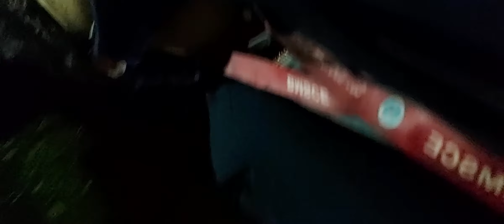Bhusanayana Mukunddas Shreenivasaiah College Of Engineering Campus:Dormitory Hostel QuadrangleTour📷🌃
BHUSANAYANA MUKUNDDAS SHREENIVASAIAH COLLEGE OF ENGINEERING CAMPUS QUADRANGLE ZONE'S STUDENTS'INTERACTIVITY SESSIONS CUM FINAL-YEAR STUDENTS FAREWELL EMOTIONAL CUM HEARTFELT SENTIMENTALITY INDULGING VIDEOGRAPHICAL DISQUISITIONED DISCOURSE COMMUNIQUE ACCOUNT CUM MONOLOGUE OF IN-CAMPUS APPARENT STATE !

A Grand Welcome Cum Kudos To All Of The Vloggers Cum BMSCEians & My Fellow Indians & My Fellow Citizens Of The Mother Earth Cum World Out There & An Very Warm Hospitality Gesture Institutionalisation Towards You Folks To My Channel   !!

An Dear Welcome To All Of You BMSCEians For B.M.Shreenivasaiah College Of Engineering Campus Of Agglomeration Bangalore's Detailed Descriptive Videographical Treatise Cum Narrative Monographical Communique Account Of The Presential Condition Apparent Condition Of The Bhusanayana Mukunddas Shreenivasaiah College Of Engineering Campus Quadrangle Zone's In-Campus Students Socialisation Hotspots and The B.M.S College Of Engineering Campus's Multi-Purpose Refectory Auditorium Cum Seminar Conference Hall & BMSCE Campus Hostel Quadrangle Zone's In-Campus Playing-Field Recreational Zone Filmographical 1st Person Self-Elucidative Sports Playing-Field Recreational Zone Videographical Insights Cum 2nd & 3rd Person Visuals Cum Photogenic Glimpses !

And I'm Your Friend & Talk-Walk Show Host Master.Chintamani Of Agglomeration Mumbai & It's My Pleasure To Welcome You Pals & My Fellow Citizens Of The India & My Fellow BMSCEians & Citizens Of The World & Fellow Humans Cum Indians To My Channel !

An Grand Welcome To Our BMSCE Students Dormitory Quadrangle's Hostel Block Zone Filmographical Tour Of The Commutation Accesways To The Bhusanayana Mukunddas Shreenivasaiah College Of Engineering Campus's Multi-Purpose Refectory Auditorium Cum Seminar Conference Hall Of Our BMSCE Campus Hostel Quadrangle !

An Comprehensively Compendious Far-Ranging Elaborate Monographical Communique Videographical Treatise Cum Narrative Report Journal Of The BMSCE Campus Quadrangle's In-Campus Cross-Town Intersectional Junctions Of The Campus AnteChamber Foyer Regions Of The B.M.Shreenivasaiah College Of Engineering Campus's Multi-Purpose Refectory Auditorium Cum Seminar Conference Hall Of Our BMSCE Students Dormitory Quadrangle's Hostele Block Zone Filmographical Tour  !!!

Welcome To The Bhusanayana Mukunddas Shreenivasaiah College Of Engineering Campus Of Agglomeration Bangalore's Detailed Informative Videographical Monographical Communique Account Of The Disquisitioned Dissertative Tour Cum Perambulated Mootling & B.M.Shreenivasaih College Quadrangle Rambling Of The BMSCE Campus Quadrangle In-Campus Commutation Boulevard Accesways Crosstown Junction Informatively Enchiridionic Encyclopedically Compendious Eruditioning Account Of The Presential Apparentr State Of The Freshmens Students Batch & Class Of 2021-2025   !!!

The B.S.Narayan Memorial Platinum Jubilee Academic Complex Block's Academic Block Of The Bhusanayana Mukunddas Shreenivasaiah College Of Engineering Campus Of Agglomeration Bangalore's Detailed Descriptive Internal Amenities Cum Interior Infrastructure Developement Of The AnteRoom Porch Passage-Ways & Hall-Ways Cum Corridor-Spaces & Vestibule AnteChamber Lobby-Spaces Of The B.M.S College Of Engineering Campus Pedagogic Quadrangle Of Agglomeration Bangalore   !!!

An Official Solemnatically Propitous Welcome 🙏
Therefore To Opt For Stimulation & Cultivational Exhibition & Indulgence Exercising Of An Motion Of National Awareness & An Sense Of National Cognizance & Attempt To Institutionalise An Improvisational Revitalization & Revamping Of These Popular Public Mainstream Perception Of The Civilians & Statesmen Of Our Great Beloved Fantabulous Nation India &  Bhusanayana Mukunddas Shreenivasaiah College Of Engineering Campus Of Agglomeration Bangalore & Even For Institutionalisation Of The Public Amenities In The Domestic Public-Domain.
So Therefore To Opt For The Cultivation Of The National Spiritualistic Patriotism & Sense Of Patriotic Cognizance & Awareness With The Stint Of Alertness & Its Indulgence For The Generic Civil Mainstream Mindset Of The Generalised Civilians & Statesmen & Lay Public Of The National Republic Of India 🇮🇳  & My Fellow Colleagues Cum Students,Friends Of The BHUSANAYANA MUKUNDDAS SHREENIVASAIAH COLLEGE OF ENGINEERING

BMS COLLEGE OF ENGINEERING OF AGGLOMERATION BANGALORE

|| Om Shree Shivray Namah  ||
Maharana Pratap Ji Ki Jay Ho !
Hail Chandragupta Maurya Ji  !
Rani Laxmibai Ji Ki Jay Ho  !
|| Om Shree Vishnuavatari Bramhandratna Devpurush Parampujya ShubhChintak SantShiromani Shri Rajancha His Highness The Right Honourable Emperor Of Maratha India & Monarch Of The Crown Of The Sovereign Indian Empire Of The Indian National Maratha Confederacy Emperor Godman Lord.St.Chhatrapati Shivajiraje Shahajiraje Bhonsale Ji Maharaj Namo Namah ||
Arun Jaitley Amar Rahe !

JAI HIND     !    VANDE  MATARAM     !     BHARAT MATA KI JAY   !
RIP SHRI ARUN JAITLEY JI  !